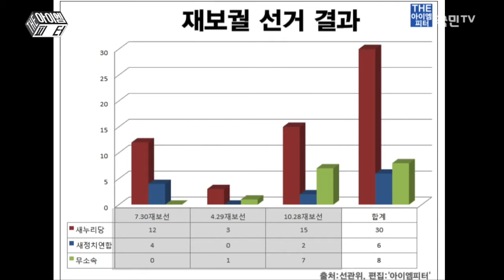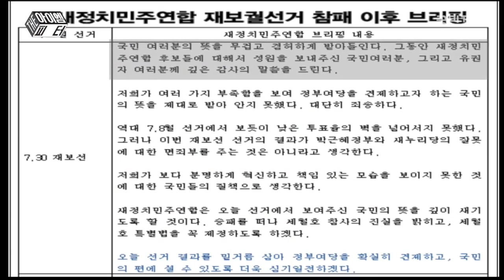[The 아이엠피터 #4]'추적 10분' - 10.28 재보궐선거 새누리당 압승, 야당은 뭐하나?(2015.11.05)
시사블로거 아이엠피터가 직접 설명하는 정치 이야기